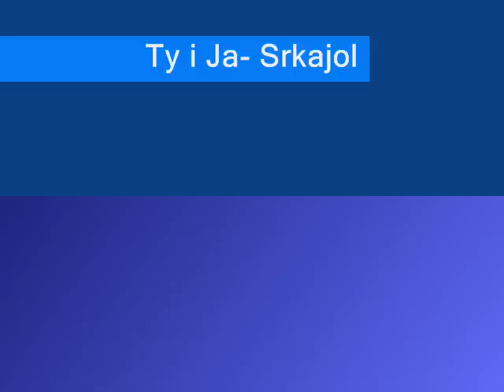Ty i ja Srkajol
Filmik opowiadający o miłosnym rozstaniu Kajol I Srk
Myślę że wam się spodoba!
Piosenka: Irena Jarocka - Ty i ja wczoraj i dziś